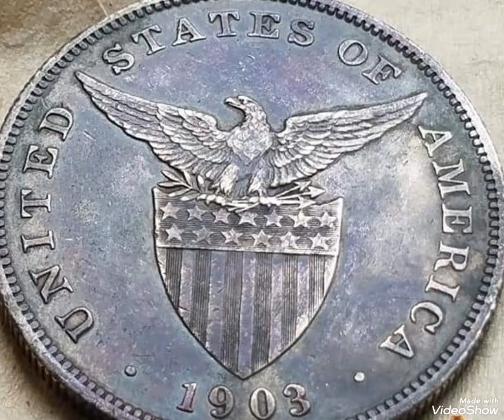Philipines & One piso 1903 ,Coin value and price rare .